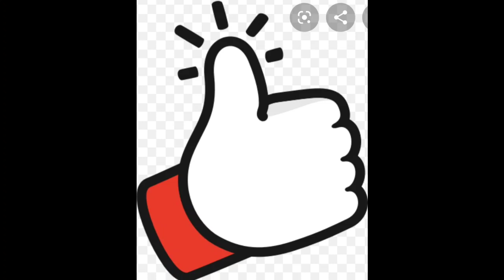BIOGRAPHY OF AN INSTAGRAM PLUS SIZE CURVY MODEL/ YAA_LORDIES/ FASHION NOVA/ BRAND INFLUENCER.